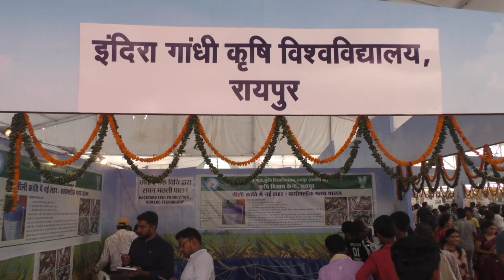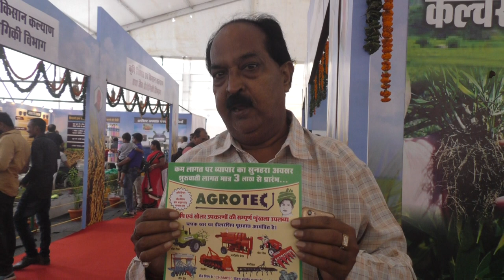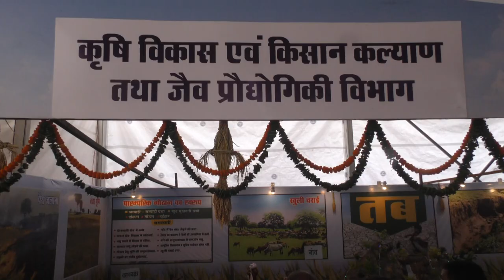कृषि विभाग राज्योत्सव लाइव फॉरएवर Part 2